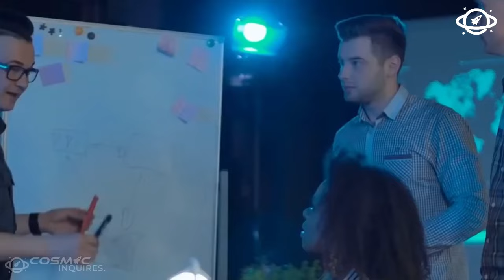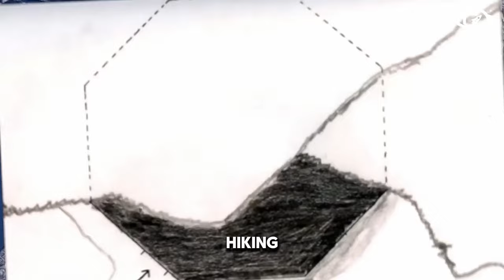Unveiling Iceland: The World's Most Unique Country?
🇮🇸 Embark on an extraordinary journey with Cosmic Inquires as we unveil the wonders of Iceland, a nation like no other! Join us in exploring the unique landscapes, cultural intricacies, and captivating mysteries that make Iceland truly exceptional. 🌍✨

🌋 In this video, we dive deep into the heart of Iceland's unparalleled beauty, from the mesmerizing Northern Lights to the geothermal wonders that define this island nation. Discover the hidden gems, untold stories, and fascinating facts that set Iceland apart on the global stage.